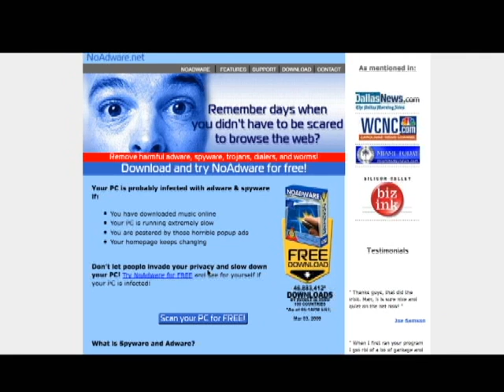Facebook Worm Strikes Again!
(WXYZ) - Hey, Facebook fanatics--listen up! A worm that hit the popular social Web site last December has resurfaced, and is now hijacking user accounts -- not only for that social networking service, but also for MySpace, Friendster, LiveJournal and others.

A research project manager with Trend Micro Inc. says the Koobface worm is again making the rounds on Facebook, but this is an improved version with some interesting functions.

Apparently the newest Koobface tries to dupe users into clicking on a link that's included in a message from a friend. Clicking on the link displays a fake error message claiming that Adobe System Inc.'s Flash is out of date, and prompts the user to download an update.

The update is nothing of the sort, but is instead an executable file that installs the Koobface worm.

"Koobface.az," as Trend pegged the worm, rifles through a compromised PC, sniffs out browser cookies associated with 10 different social networking sites, uses the usernames and passwords within those cookies to log on to each service, searches for the infected user's friends, and then sends those people messages that include a link to the worm.

It looks for cookies connected to bebo.com, Facebook, Friendster, fubar.com, hi5.com, LiveJournal, MySpace, myYearbook, Netlog and Tagged.

Trend Micro has identified more than 300 Internet protocol (IP) addresses hosting the worm, and although some have been blocked, others are still online. Those addresses are located in Asia.